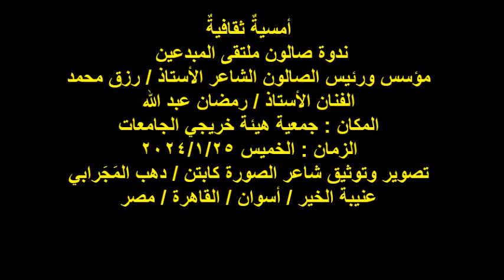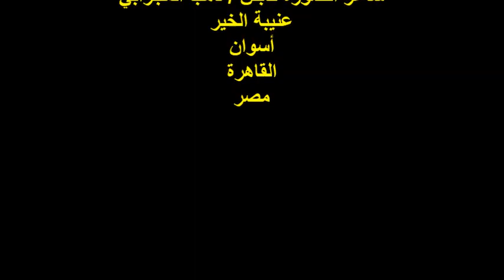ندوة صالون ملتقى المبدعين/ الفنان /أ / رمضان عبد الله / الخميس 25/1/2024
أمسيةٌ ثقافيةٌ
 ندوة صالون ملتقى المبدعين
مؤسس ورئيس الصالون الشاعر الأستاذ / رزق محمد
الفنان الأستاذ / رمضان عبد الله